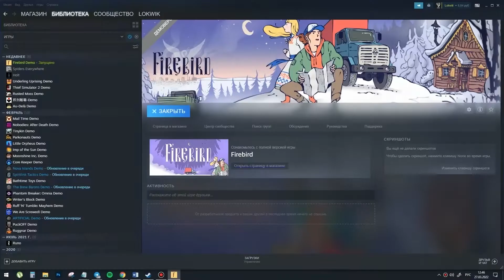Firebird - Gameplay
Жар-птица — это повествовательное путешествие, происходящее в русском фольклоре, в приключении, похожем на традиционную сказку. На борту своего грузовика отправляйтесь на крайний север, познакомьтесь с колоритными персонажами и столкнитесь лицом к лицу с существами, населяющими эти священные земли